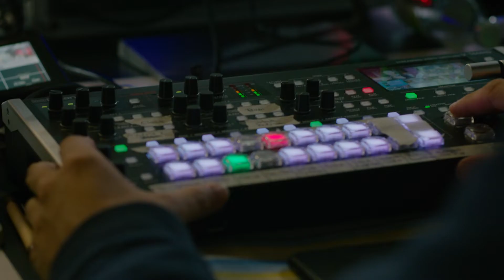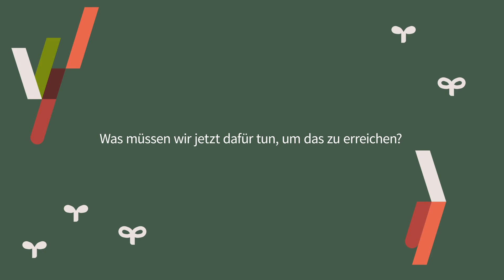AckerKonferenz 2021 | Interview mit dem Agrarökonom Prof. Dr. Hermann Lotze-Campen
Prof. Dr. Hermann Lotze-Campen ist Agrarökonom und Abteilungsleiter der Forschungsabteilung "Klimaresilienz" Potsdam-Institut für Klimafolgenforschung (PIK). Zudem hat er die S-Professur Nachhaltige Landnutzung und Klimawandel an der Humboldt-Universität zu Berlin inne.

Im Interview fragen wir ihr, wie unser Ernährungssystem mit dem Klima zusammenhängt und was sich verändern muss, damit wir unseren Lebensmittelkonsum nachhaltiger gestalten können.